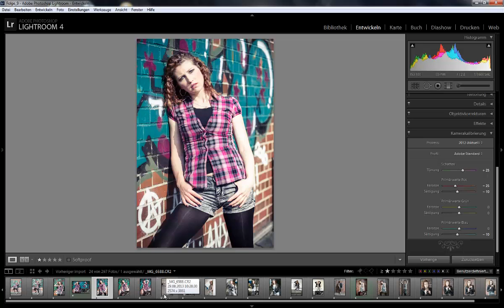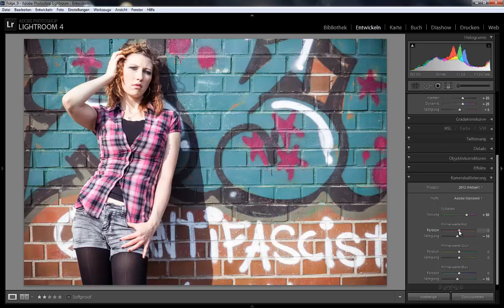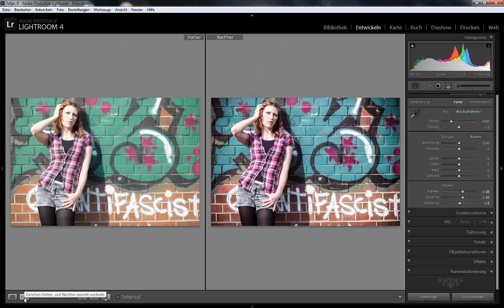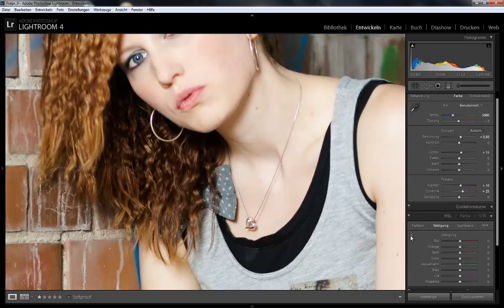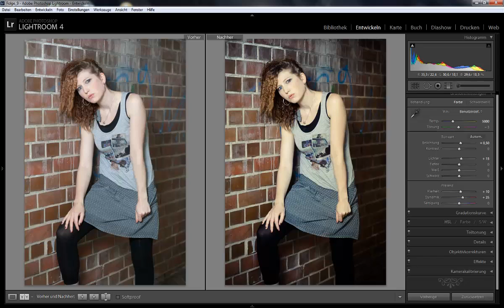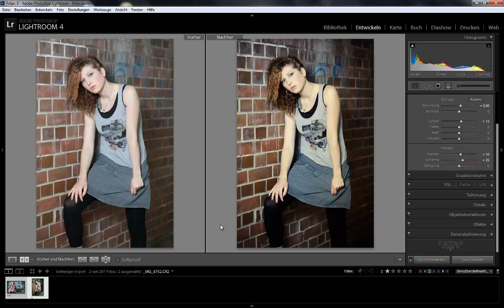LIGHTROOM CORNER zu FOLGE 9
In dieser Folge zeige ich euch gleich ZWEI Bilder, die ich bearbeitet habe und verliere einige Worte über meine Organisierung und Archivierung. Viel Spaß!